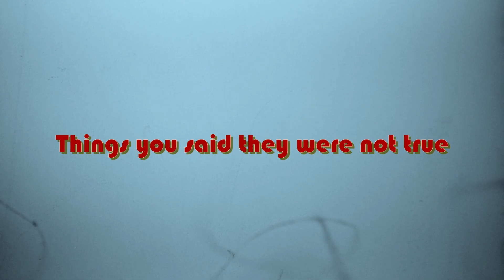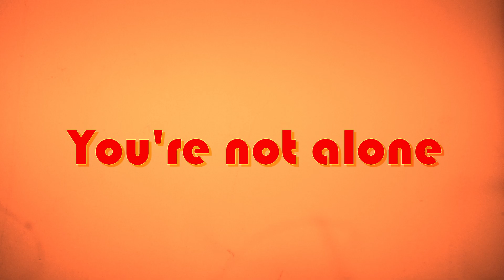The Demtones - Not Alone (Lyric Video)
Lyric video for the song "Not Alone" from the album "New Old Stock 1" by The Demtones released in 2022. The song is about tough times and struggling to handle the things that life throws at you and that if you dare to share chances are that you'll find empathy in someone that takes the time to listen.

Not Alone is written by The Demtones.
Oscar Ericsson - vocals, guitar
Alfred Andersson - bass
Martin Behm - drums
Recorded and mixed by Jokke Pettersson at Ladahland Studios
Mastered by Magnus Lindberg at Redmount Studios

Bio:
Have you ever experienced a thunderous arena performance packed with adrenaline would be like if it took place in a club? That’s The Demtones. With their tight arrangements, undeniable chemistry and intense stage presence this power trio delivers unforgettable moments taking you on the definite musical journey.

Established in the south of Sweden during 2018 by three childhood friends, the band set its goals early on. Inspired and influenced by classic rock legends The Who, The Rolling Stones as well as contemporary and modern acts The Hellacopters, Queens of the Stone Age they knew right from the start what The Demtones should be about. The lyrics are characterized by themes of self-realization and the struggle turning defeat into something constructive and creative.

The self-titled debut album saw the light of day in 2019, New Old Stock 1 in 2022 and New Old Stock 2 in 2023 and and when it comes to live performances this band has shown time after time that its one to be reckoned with. From supporting the likes of Hardcore Superstar , Backyard Babies, Gluecifer and Lucifer to executing tours of their own in Germany and Sweden, new fuel is constantly thrown on the fire.

Experience often breeds inspiration and The Demtones is no exception. The fourth album is to be released in 2024 and we can expect a sound described as bigger, rawer, tighter. It’s basically the self-confidence, attitude and authenticity from the live shows caught on tape!

Lyrics:
Ways to fail
It is out of your control
Take my hand
When you need something to hold

Left what’s mine
It’ll lead to something new
All this time
Things you said they were not true